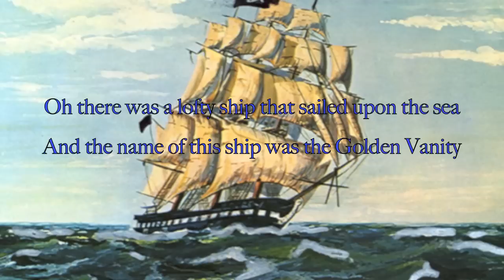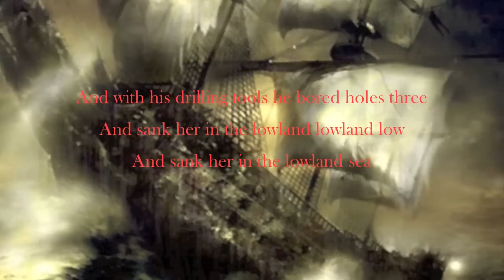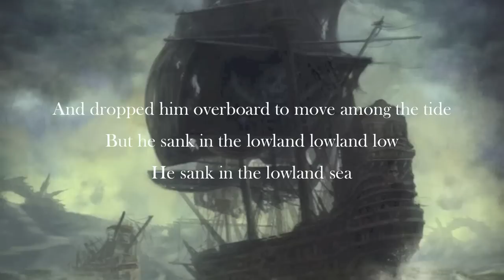The Golden Vanity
A live Version of this Traditional English Folk Song